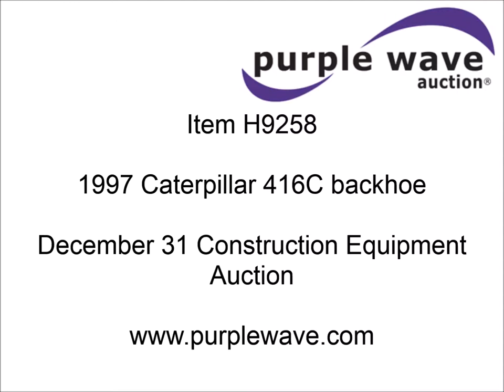1997 Caterpillar 416C backhoe for sale | sold at auction December 31, 2014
1997 Caterpillar 416C backhoe
6,785 hours on meter
Caterpillar four cylinder turbo diesel engine
Shuttle shift transmission
4F-4R gears
Serial 5HK49429
Four wheel drive
Enclosed cab
Heat
Suspension seat
Joystick loader controls
Front and rear work lights
1.25 cubic yard combination bucket
88"W
Bolt-on cutting edge
Flip-up forks
42"L x 3"W
Extend-a-hoe backhoe
Auxiliary hydraulics
Quick coupler
Serial 13935
24" five tooth bucket
Hydraulic outriggers
Street/dirt combination outrigger pads
340/80R18 front tires
500/70R24 rear tires
13,892 lbs. base operating weight
Serial 5YN01110

It was located in McPherson, KS, and we sold it to the highest bidder for $28,600.